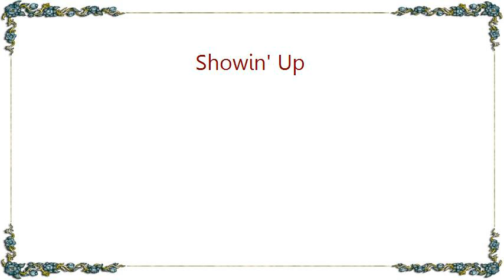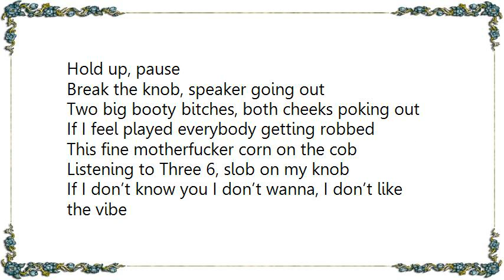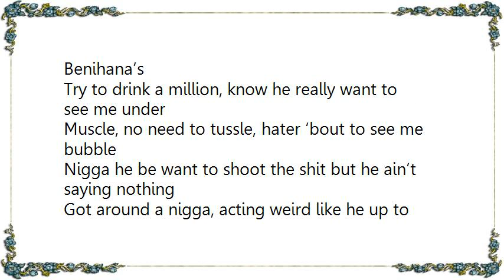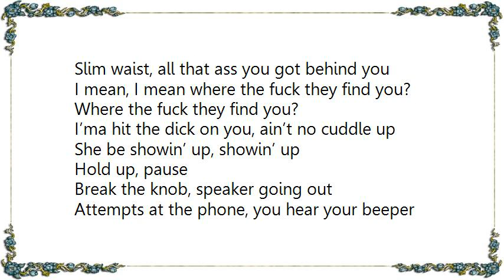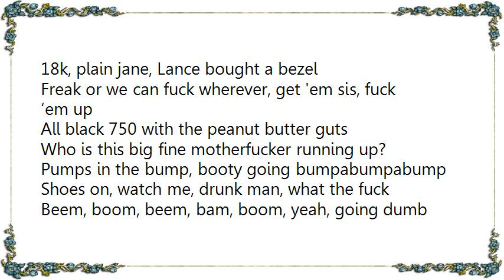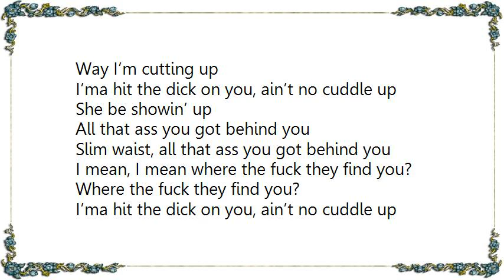Kevin Gates - Showin' Up Lyrics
[Lyrics Kevin Gates - Showin' Up]
Bad bitches wanna fuck me
Yeah, yeah, shawty love
Yeah, you know
Shawty love the way I
Way I’m cutting up
I’ma hit the dick on you, ain’t no cuddle up
She be showin’ up
All that ass you got behind you
Slim waist, all that ass you got behind you
I mean, I mean where the fuck they find you?
Where the fuck they find you?
She be showin’ up, showin’ up

Hold up, pause
Break the knob, speaker going out
Two big booty bitches, both cheeks poking out
If I feel played everybody getting robbed
This fine motherfucker corn on the cob
Listening to Three 6, slob on my knob
If I don’t know you I don’t wanna, I don’t like the vibe
Disrespect me, I’ma die, see it in my eyes
Hit my dog, hit the mall, what you did, drop a bag
Into fashion, I ain't bragging, 450, ate Italian
Got a chick, she Dominican and she half Italian
Portuguese on her, big knots going at her top
Throw some D’s on her, I’m a rich boy, I'm on top
Niggas sleep on you when you're bitch made
How can I tell my mama, she gon’ lose respect for me if I ain’t die
Bless her heart, she gon’ be upset me with me I ain’t fly
I’m retarded, I’m a dog, I’m a lil badibida
Pulling up, happy meals right outside of Benihana’s
Try to drink a million, know he really want to see me under
Muscle, no need to tussle, hater ‘bout to see me bubble
Nigga he be want to shoot the shit but he ain’t saying nothing
Got around a nigga, acting weird like he up to something
Drop 50 racks, backed back, another nigga touched them
Game played above his shoulder
Can’t think, get the shovel

Hold up, pause
Attempts at the phone, you hear your beeper going off
I just hate Kevin Gates, he be showing off
Big name, getting heavy, horsepower on the Chevy
Money Wap, countin' Fetty, bad bitch, we together
Jugg man, another level, mansion crib, jewelry section
18k, plain jane, Lance bought a bezel
Freak or we can fuck wherever, get 'em sis, fuck ‘em up
All black 750 with the peanut butter guts
Who is this big fine motherfucker running up?
Pumps in the bump, booty going bumpabumpabump
Shoes on, watch me, drunk man, what the fuck
Beem, boom, beem, bam, boom, yeah, going dumb
Glock, boom boom boom, now you want to duck
You was on the gram talking tough, now you want to hug
Hundred fifty bands on the bluff, cuz get a cut
Moving on, better thoughts, cleaner weed, cleaner living
Kitchen bags at the cleaners, even made a cleaner killing
What he said? Fuck a nigga, I ain’t really get to hearing
Lately I been running out of seconds tryna get a minute
Using a metaphor, I figured you would get the picture
Shawty bad, she a ten, blowing gas in Virgina
Express pass, had to get it, you ain’t get the picture?